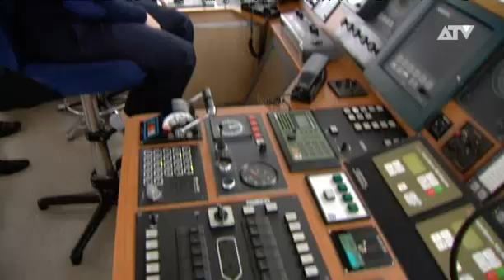Water Campus op Linkeroever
Op 1 september 2015 opent de Antwerpse Water Campus op Linkeroever, op de plek waar nu het internaat voor de schipperskinderen is . De Scheepvaartschool en de maritieme opleidingen van het Koninklijk Atheneum en van het Volwassenonderwijs krijgen daar een afdeling. De bedoeling is om alle kennis en middelen te centraliseren.